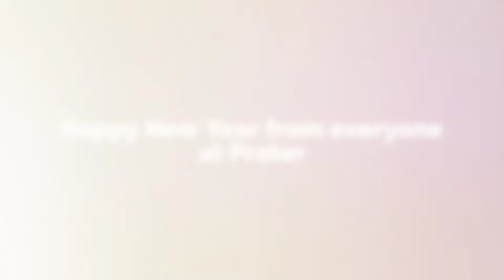2017 - End of Year Review